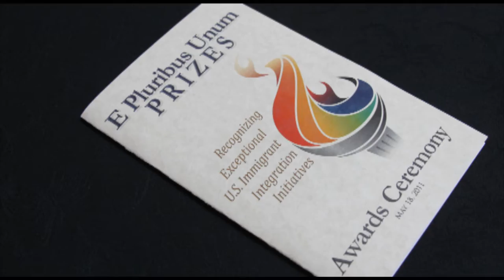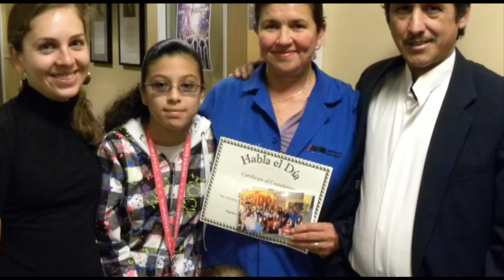Building Skills Partnership Wins 2012 E Pluribus Unum Prize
Building Skills Partnership, an innovative labor-business alliance in California that works to improve the quality of life for janitors and other low-wage property service workers, is one of the four recipients of the 2012 E Pluribus Unum Prizes awarded by the Migration Policy Institute to exceptional immigrant integration initiatives. Engineers from Google, Microsoft, Cisco, Juniper, and other companies as well as college student volunteers tutor the mostly immigrant janitors and service workers who clean their offices, teaching valuable English and computer skills to a population that has few opportunities for educational or career advancement. Each year, BSP provides training for more than 2,000 low-wage property service workers, primarily immigrants. MPI's Margie McHugh and Michael Fix discuss more about BSP's work and the reasons the coalition was selected for this prestigious national award.